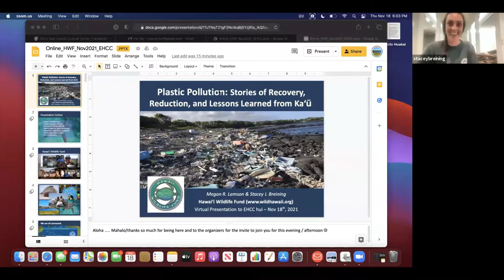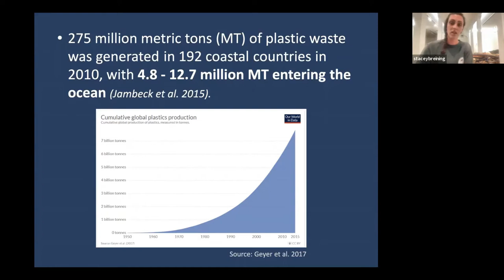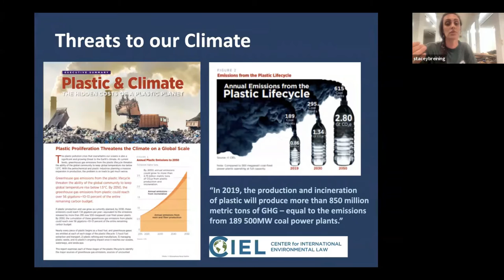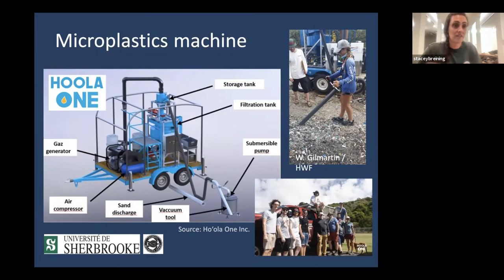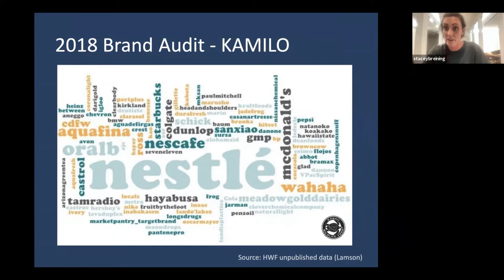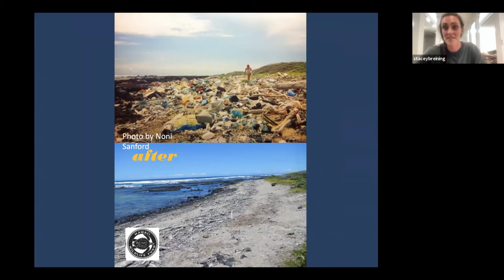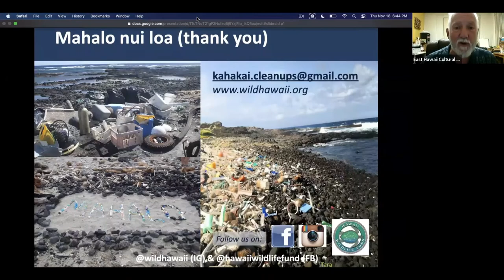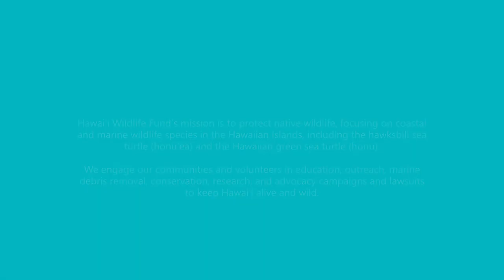Plastic Pollution with HWF's Stacey Breining at the EHCC (58 mins)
HWF guest spot on the East Hawaiʻi Cultural Center's Lecture Series Online presents: Plastic Pollution: Stories of Recovery, Reduction, and Lessons Learned from Kaʻū with Stacey Breining

Stacey Breining is a Biologist and Educator with the Hawaiʻi Wildlife Fund. HWF is one of the partners for our "Current Events" exhibition of ocean debris from Kamilo Beach and artists' responses to the problem of ocean plastic. November 18th, 2021 at 6:00PM.

Check out the EHCC Current Events Exhibition (October 2nd - November 26th, 2021)